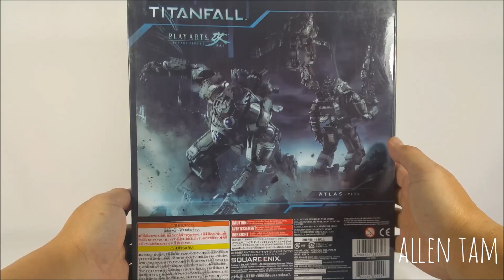Toys and Models quick look # 11: TITANFALL ATLAS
模型玩具速看評論第十一話: TITANFALL 阿特拉斯 ATLAS

Here is the Play Arts Kai Titanfall Atlas.
The details on this figure are first class!  The articulation is not so great tho. It can not do that 'Titanfall pose' which is a major disappointment for me, and the figure is top heavy and not very stable so watch out for the shelf dive. It will happen, over and over again. The camera on the chest can rotate left and right but it set in there very tightly, one must be very careful when try to rotate the camera. I was careful but still manage to broke both of the hinges. I was lucky tho, a little glue and paint I can't even tell. It does sound like a lot of negative on this figure, but I am so happy to have it in my collection!